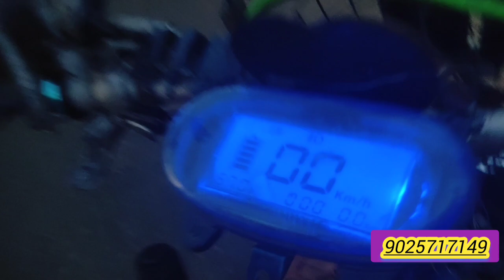60v30ah 🤓 lithium battery making low price sale ok.